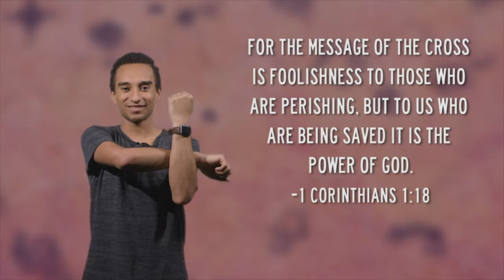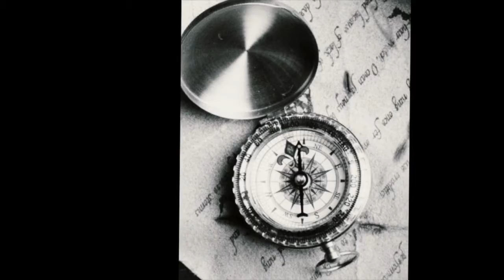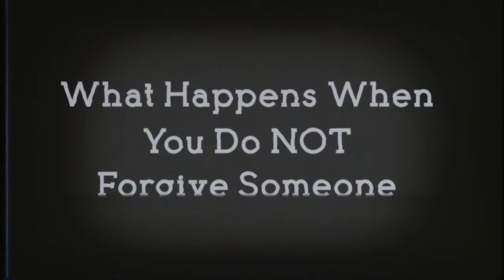HK Elementary 9.6.20